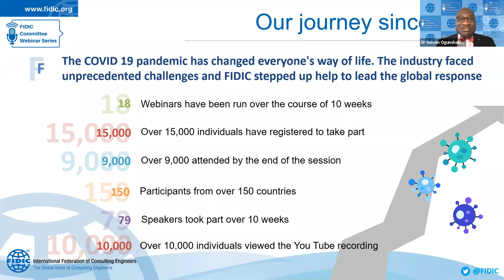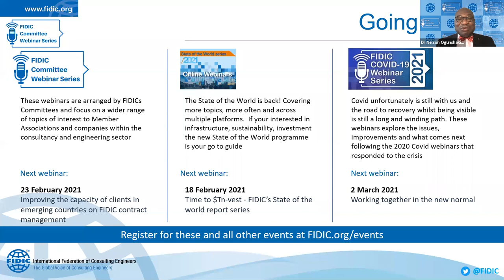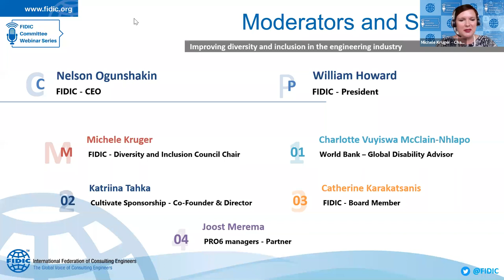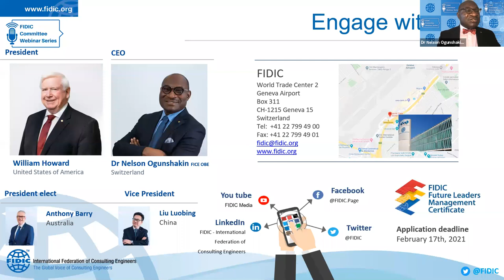Improving diversity and inclusion in the engineering industry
This webinar, organised by the FIDIC Diversity and Inclusion Committee, looked at the crucial importance of diversity in all its forms in the global engineering and construction industry and why a commitment to better diversity and inclusion in the sector is a key to business success.

The webinar examined how inclusive the industry is in 2021 and what needs to be done to achieve a more diverse industry in the future.

Welcome by

William Howard
President, FIDIC
United States

Dr. Nelson Ogunshakin OBE
CEO, FIDIC
Switzerland

Moderator
Michele Kruger
Diversity and Inclusion Council Chair, FIDIC
South Africa

Speakers
Katriina Tahka
Australia

Joost Merema
Partner, PRO6 managers
Netherlands

Catherine Karakatsanis
Board Member, FIDIC
Canada

Charlotte Vuyiswa McClain-Nhlapo
Global Disability Advisor, World Bank
United States